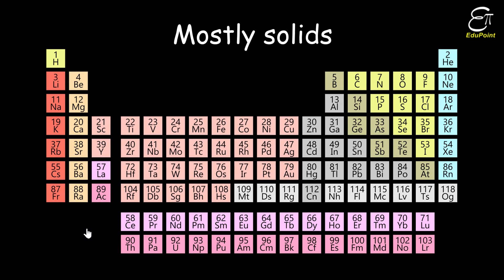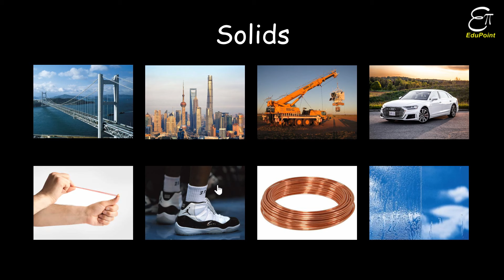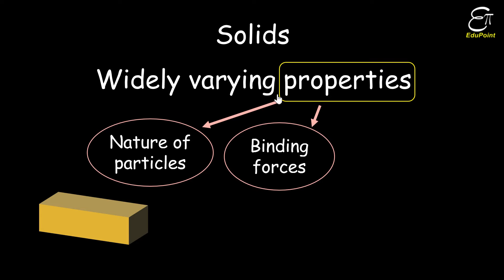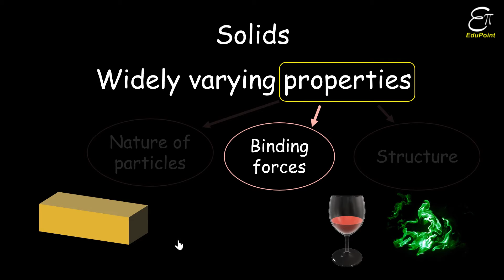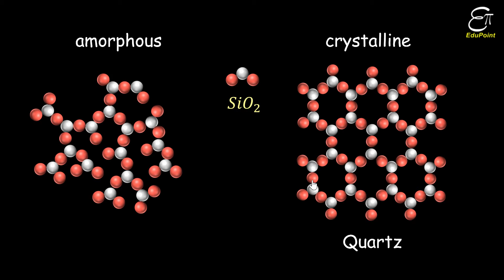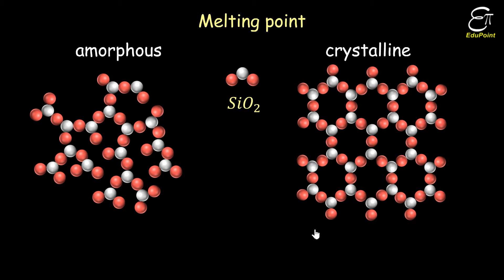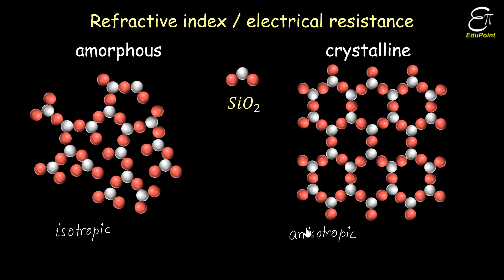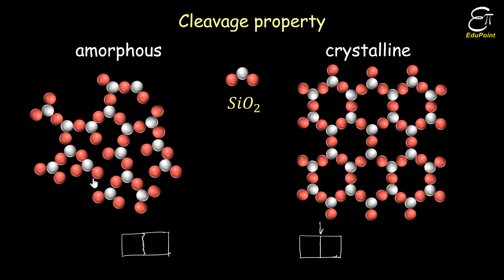The Solid State (Introduction) || Chemistry for Class 12 in Hindi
In this Chemistry video in Hindi for class 12 we explained the fundamentals of the solid state of matter. This is a topic from the chapter - 'The Solid State' for class 12th from NCERT.

Mostly we are surrounded by solids and they have widely varying properties. These properties are dependent upon the constituent particles of that solid body, the inter-molecular forces acting on them and the order of arrangement of those particles. In this chapter of 'The solid states' we will focus on the order and arrangement of the constituent particles and their influence on the properties of a solid.

When there is a long range order found in the arrangement of the constituent particles, the solid is called crystalline solid. When there is no order or very short range order found in the arrangement of the constituent particles, the solid is called amorphous solid. These have fairly different characteristics due to their difference in structure. Few examples are given below.

Amorphous solids are isotropic in nature, but crystalline solids are anisotropic in nature.
Crystalline solids have sharp melting point, but amorphous solids do not have sharp melting point.
When cut with a sharp edged tool, crystalline solid splits into two pieces and the newly generated surfaces are plain and smooth. But when amorphous solid is cut with a sharp edged tool, it splits into two pieces with irregular surfaces.
Crystalline solids have definite characteristic geometrical shape, but amorphous solids have irregular shape.

🔴 Link for the playlist on the chapter ‘The Solid State’ for Class 12 - Chemistry